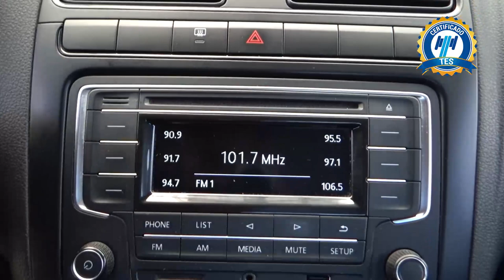Volkswagen / Vento / 2020 -20272